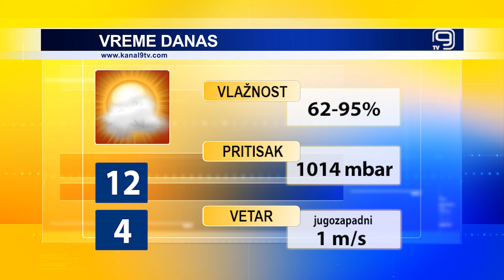TV KANAL 9, NOVI SAD: VREMENSKA I BIOPROGNOZA, 12.12.2023.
U Novom Sadu danas uživamo u toplom jesenjem danu sa dosta sunca, ali će nam sutra ponovo trebati kišobrani.